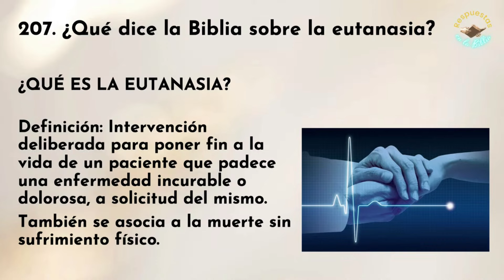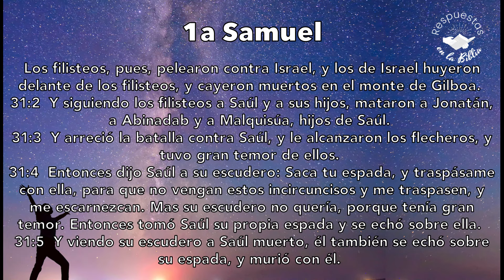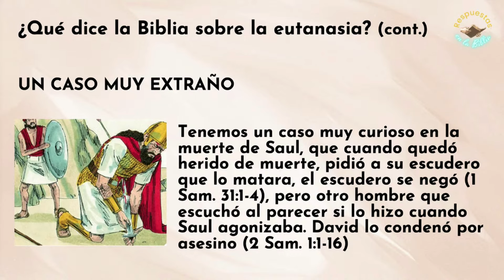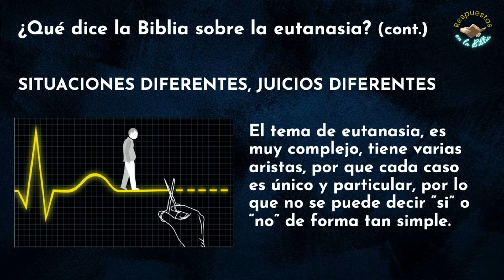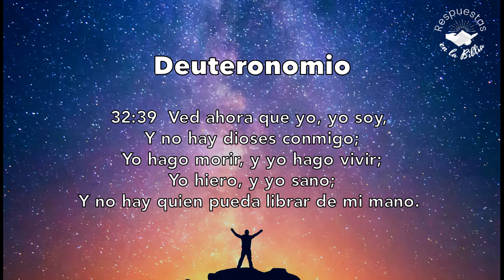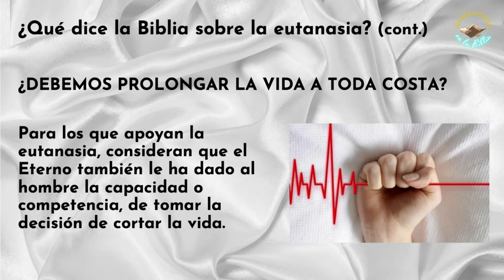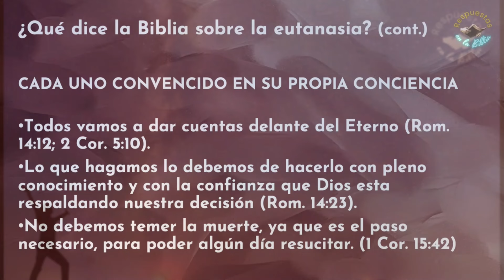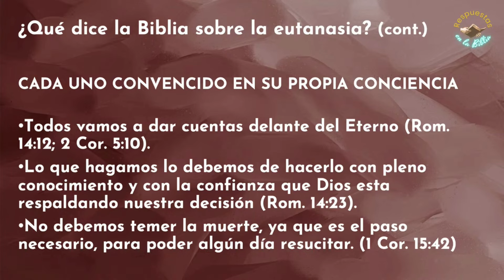207. ¿Qué dice la Biblia sobre la eutanasia? | Respuestas en la Biblia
¿Qué dice la Biblia sobre la eutanasia? ¿Hay ejemplos de eutanasia en la Biblia? Conoce todo lo referente a la eutansia en la Biblia.